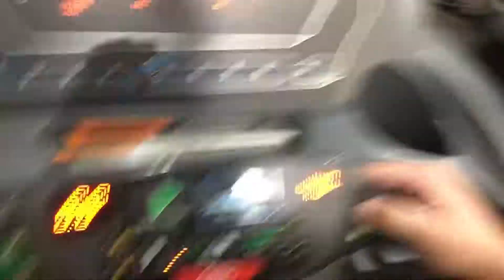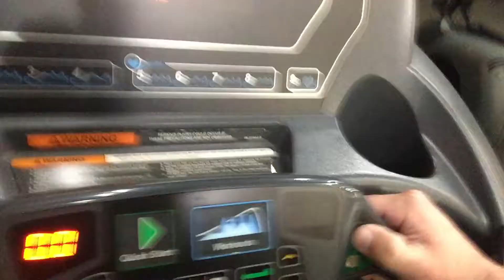6 WEEK TRANSFORMATION, week 4 day 22